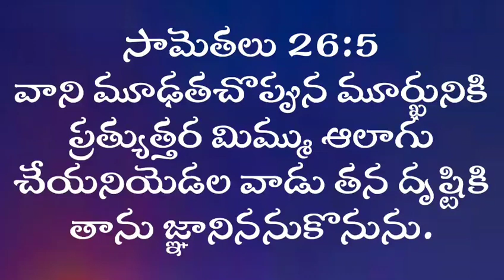రాజ్ ప్రకాష్ పాల్ గారికి ప్రత్యేకమైన కృతజ్ఞతలు // నేనేందుకని అలా మాట్లడాను మాట్లడతాను.? //